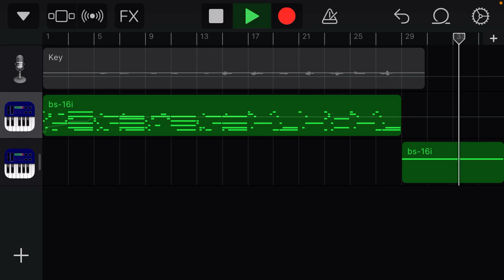Key - C418 (Garageband Recreation)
nostalgic